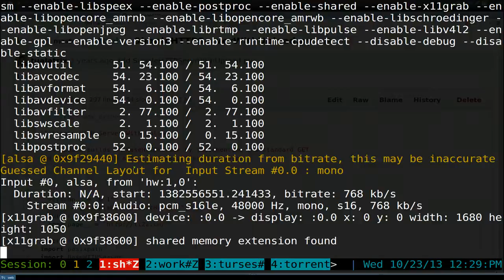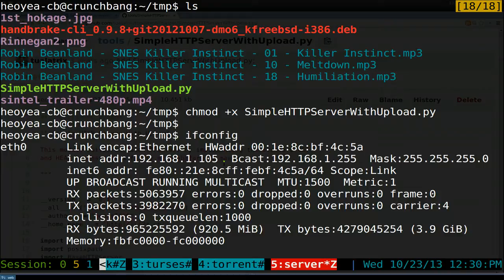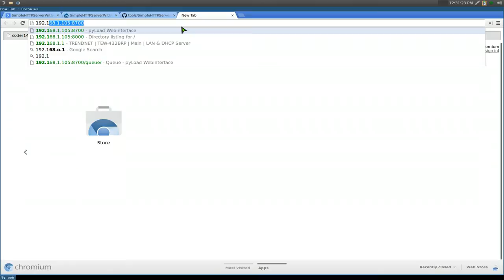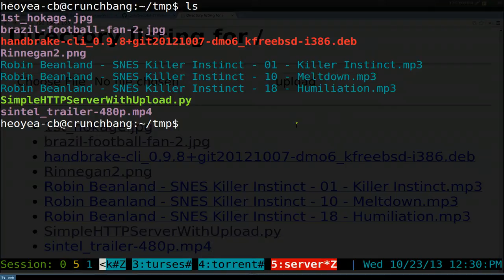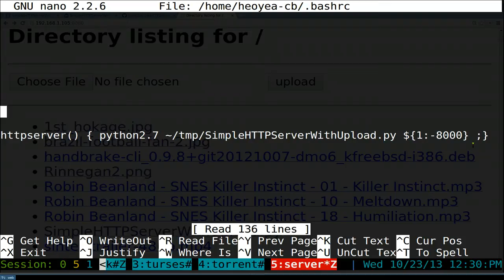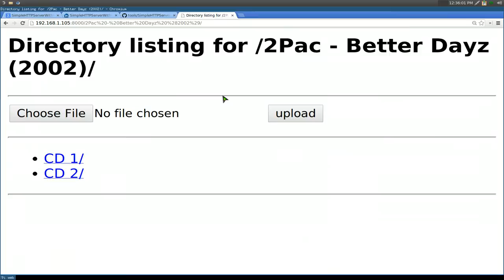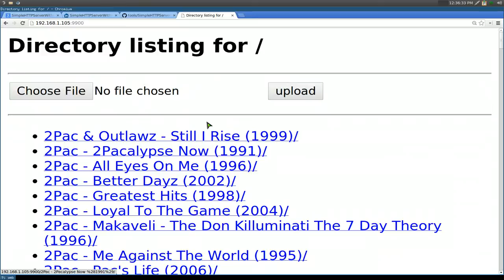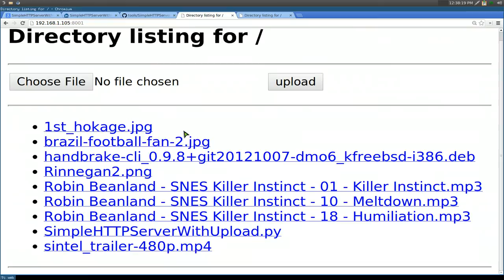Python Simple HTTP Server With Upload - Linux CLI